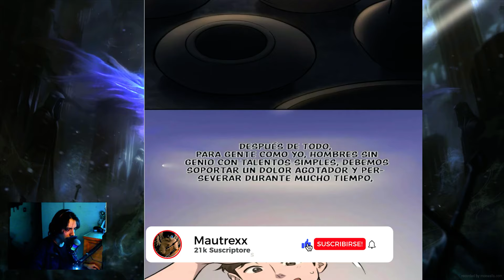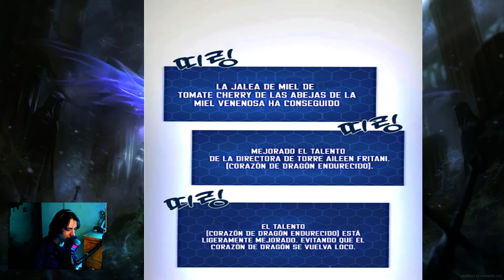LOS NUEVOS SUBORDINADOS DEL GATO VENDEDOR THEO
'Cultivando solo en la torre', Parte 19 caps 77-79